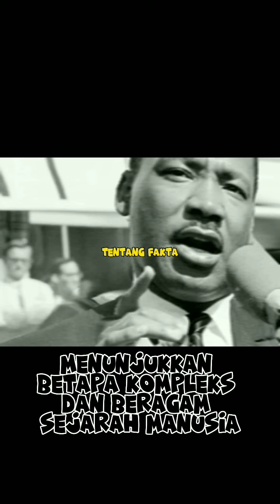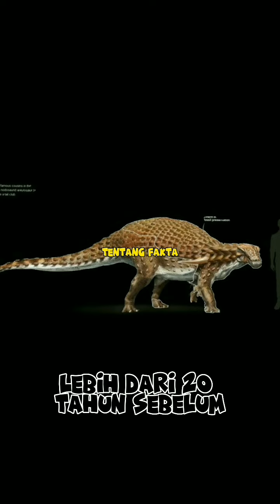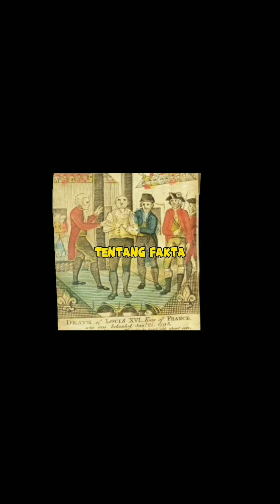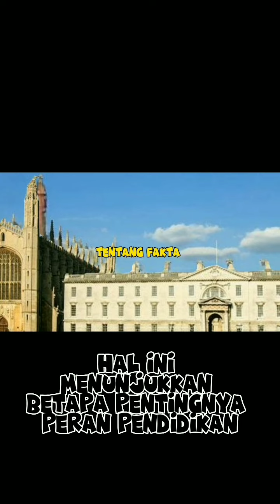Melihat Kembali Sejarah Dunia: 10 Fakta yang Mungkin Belum Kamu Ketahui